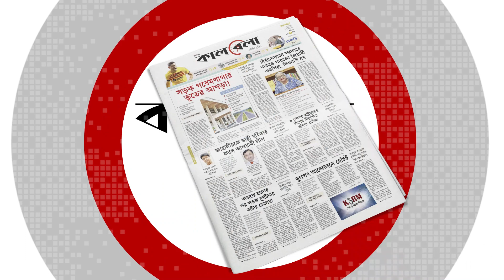ইরানকে নিয়ে সমালোচনার কড়া জবাব পেল ইসরায়েল | Israel vs Iran | Kalbela News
ইরানের পরমাণু প্রকল্প ইস্যুতে ইসরায়েলের সমালোচনার মোক্ষম জবাব দিল জাতিসংঘের অধীনস্থ আন্তর্জাতিক পরমাণু শক্তি সংস্থা-আইএইএ। স্থানীয় সময় রোববার ভিয়েনায় অনুষ্ঠিত এক সভায় সংস্থাটির প্রধান রাফায়েল গ্রসি জানান, আইএইএ’র কাজ করার নিজস্ব পদ্ধতি আছে। কাজেই ইসরায়েল কী বলল, সেটা বিবেচনাতেই নেবে না তারা।